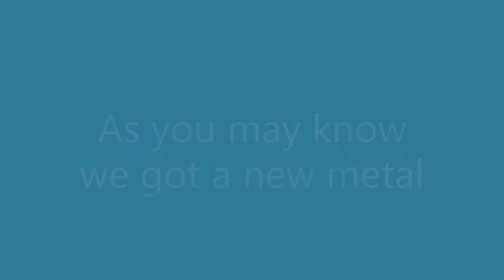Attic Mess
Shhhh.. . 😳🥺 This is Cher 🐾😏 I need to tell you the real story 🤔 & How it really happened 🔎 !!? 😏🤭